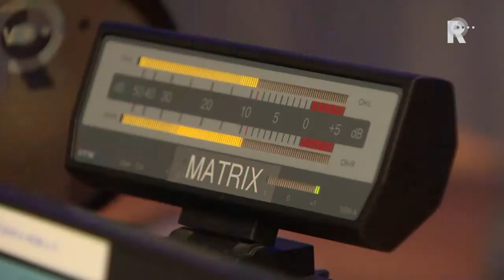Interview met Daisy Cools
De Vlaardingse zangeres Daisy Cools is net terug uit Lissabon. Daar heeft ze een paar maanden gewoond om liedjes te schrijven. Eerder was ze al in Parijs en Palermo.

   Lees meer: Vlaardingse zangeres put inspiratie uit Europese steden